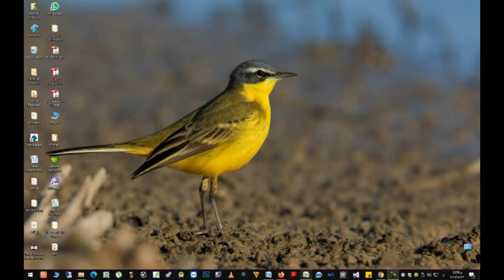Making PixelArt in high resolution | Monalisa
Instead of spending Days and Hours making an Excel pixel art, send us the picture and we deliver it very quickly with it's true colors
talk to me in private.